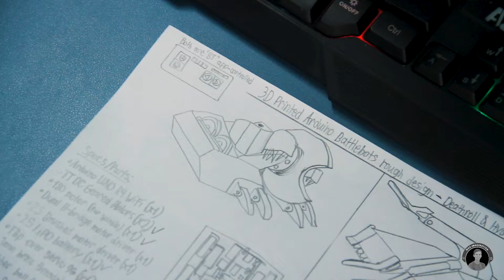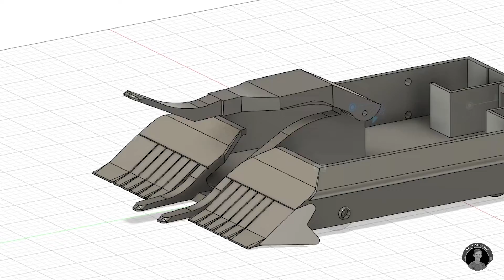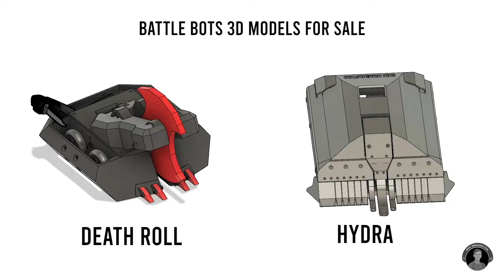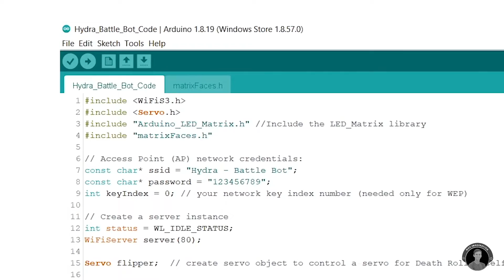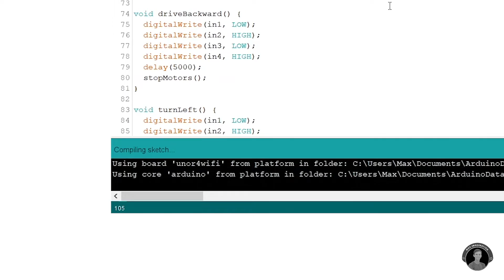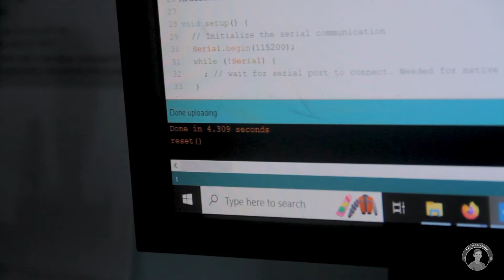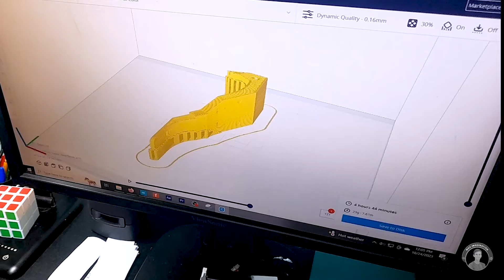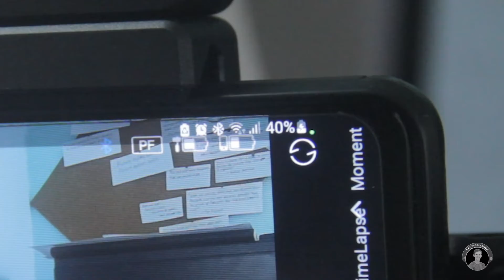Build Two Mini Arduino-Powered RC Battle Bots that FIGHT | 3D Printed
Level up your content game with the Hohem iSteady M6 Phone Gimbal
CODE:  XOTI9BW6 （5%）from 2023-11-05 to 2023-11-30

TS101 Pocket Soldering Iron
Hey, guys! In this video, I show you how I designed, 3D printed, and assembled two Arduino model combat robots from the well known 'Battle Bots' series.

Inspired since childhood watching the Battle Bots TV show, I couldn't help but make my own mini combat robots from scratch and have them fight. I chose Death Roll and Hydra from the series as the two bots to 3D model and bring to life, each powered with their own new Arduino UNO R4 WiFi boards, controlled via my custom-made control panel, hosted on an WiFi access point web server.

Keep watching till the end to see the EPIC mini Battle Bots fight! Which bot do you think will win?

Parts list with purchase links for Battle Bots -
DEATH ROLL:
(x1) 1KG Spool of Dark Grey PLA Filament
(x1) Arduino UNO R4 WiFi
(x2) TT Geared DC Motor
(x1) Dual H bridge Motor driver
(x1) Brushless motor
(x1) Brushless Speed Controller (ESC)
(x1) Servo motor
(x1) On/off Rocker Switch
(x1) 2S 7.4V LiPo Battery
(x1) 7.4V LiPo Battery charger
(x1) Male Deans connector
(x1) JST connector pair
(x1) 20AWG Silicone wire
(x2) Wired 3mm Red LED
M3 Threaded Inserts

HYDRA:
(x1) 1KG Spool of Matte Black PLA Filament
(x1) 1KG Spool of White PLA Filament
(x1) Micro geared motor
(x1) 2S 7.4V Brushed motor driver
(x1) 20AWG wire
M3 Threaded Inserts
(x1) Tension spring

NEXT VIDEO: Watch how I convert a Hot Wheels car into a FPV RC Drift car